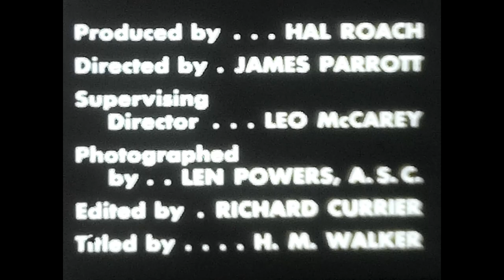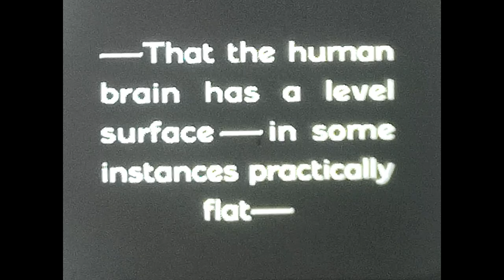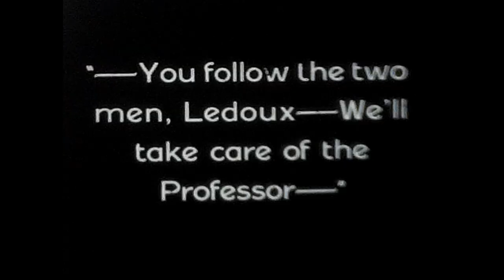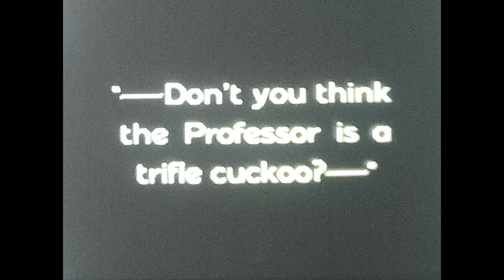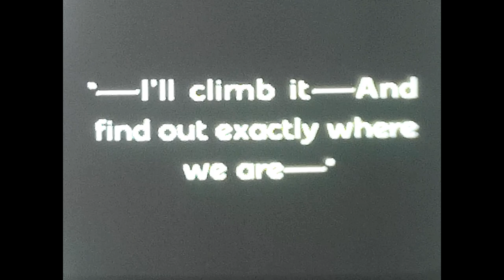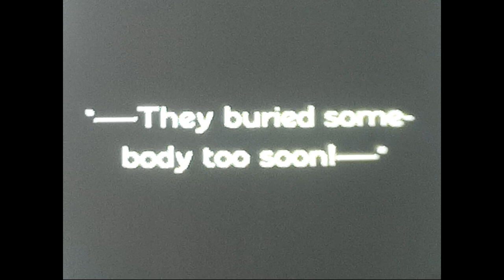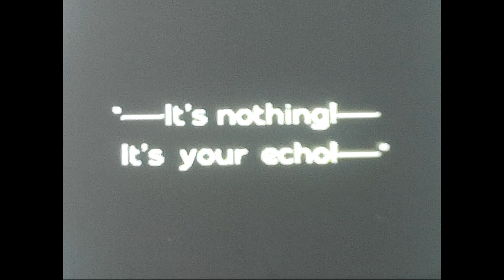1928 Habeas Corpus - Laurel & Hardy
Habeas Corpus is a silent short subject co-directed by Leo McCarey and James Parrott starring comedy duo Laurel and Hardy. It was released by Metro-Goldwyn-Mayer on December 1, 1928

Plot
Professor Padilla is a mad scientist whose plans have drawn the interest of the police. His latest scheme is to perform a medical experiment on a corpse. Over the supper table, as Professor Padilla is contemplating a new theory that the human brain has a level surface, there's a knock on the door. Stan and Ollie, by chance, happen to arrive at the professor's home in search of a free meal. The professor offers the duo $500 if they will steal a body from a local graveyard. They think the professor is barmy, but they agree to his offer anyway. The conversation is overheard by the professor's butler, Ledoux, who happens to be a police informant. Ledoux calls police headquarters and is told to go to the graveyard to thwart any theft. Meanwhile, the police arrest the mad professor. At the cemetery, Stan and Ollie get into a series of comical misadventures trying to enter the grounds and while digging up a fresh grave. Ledoux manages to slip into the grave while covered in a white sack. Stan and Ollie take Ledoux from the grave. With Ledoux's "corpse" slung over Stan's back, Ledoux's legs rip through the bottom of the sack—and he walks step for step behind Stan. Stan and Ollie realize their stolen corpse is still alive and begin to run in panic. The chase ends with Ollie and Ledoux falling into a deep, water-filled hole.